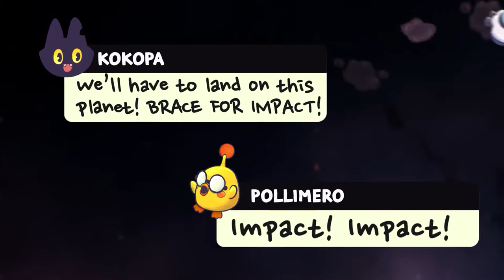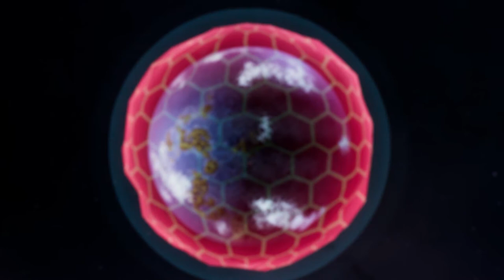Kokopa's Atlas Gameplay Trailer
Check out this trailer for the charming, cute, and colorful crafting/exploration game Kokopa's Atlas.